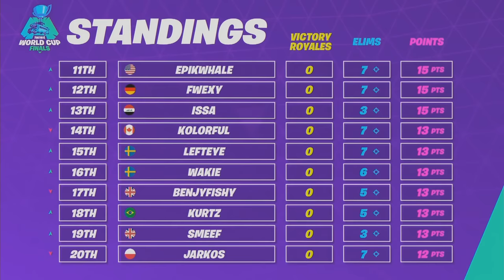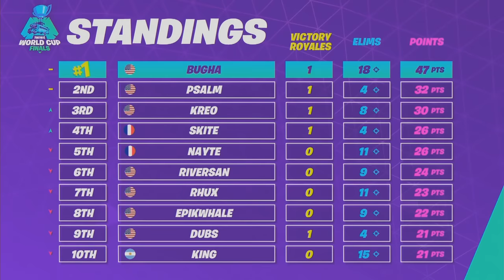😱🏆Der beste Fortnite Spieler der Welt!! | Fortnite Solo WM!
Das ist der beste Spieler der Welt!

Viel Spaß!

• Twitch (Livestream fast täglich ab 18/19 Uhr!)